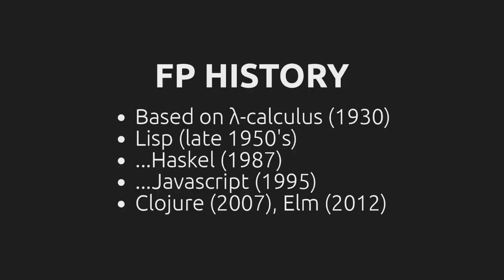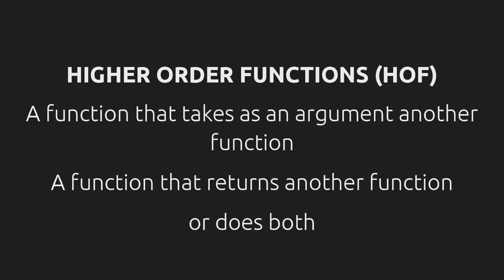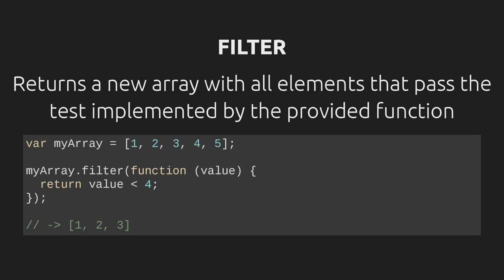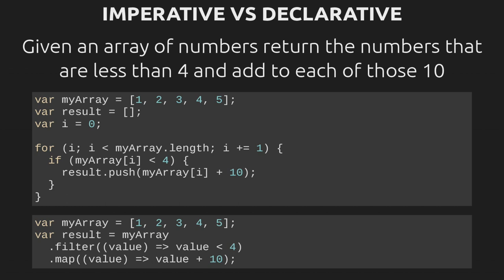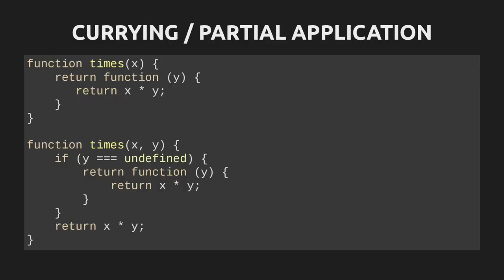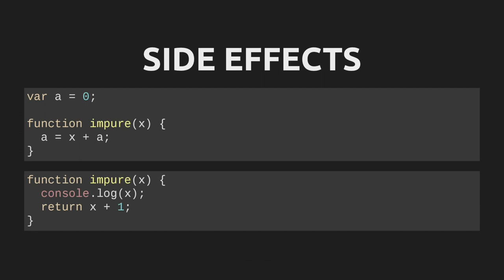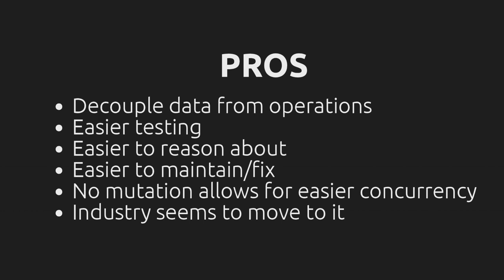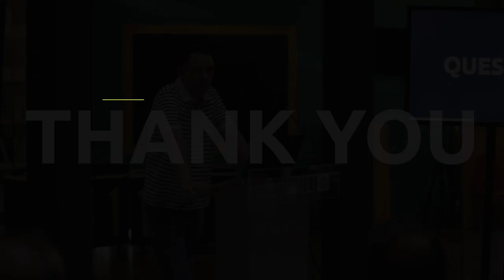Functional style programming with JS (Nikos Kalogridis) - GreeceJS #19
What is functional programming? Why all the fuss about it and how does it compare with OOP? How do you write functional code with JS? How do programming patterns apply (e.g. dependency injection, ports/adapters architecture)?